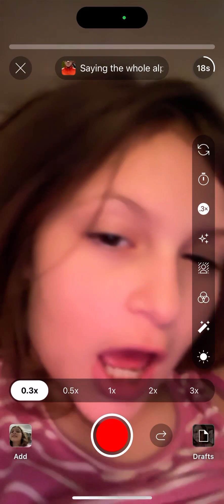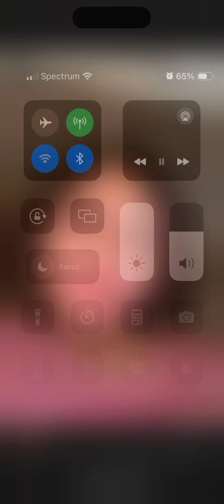Behind the scenes of the sound